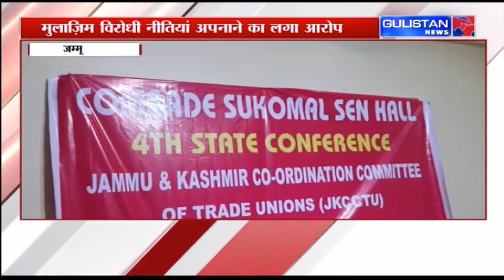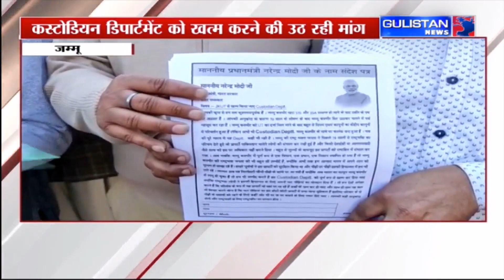Jammu and Kashmir News|| Gulistan News